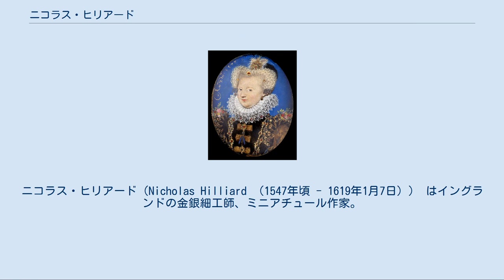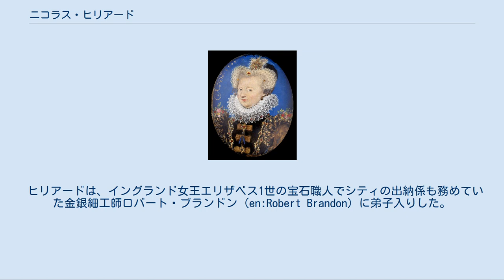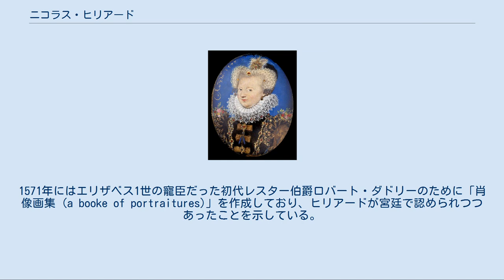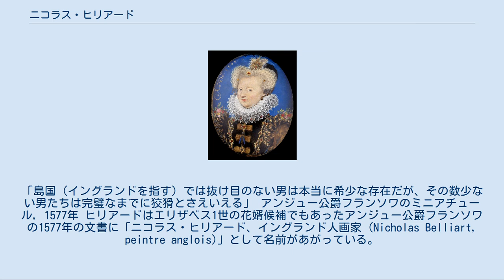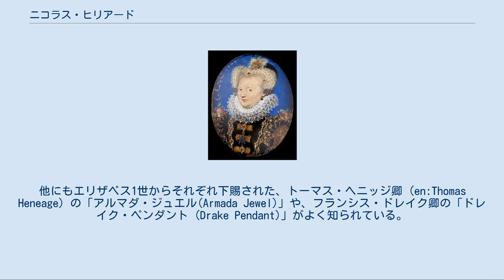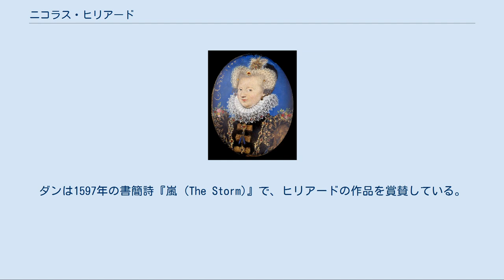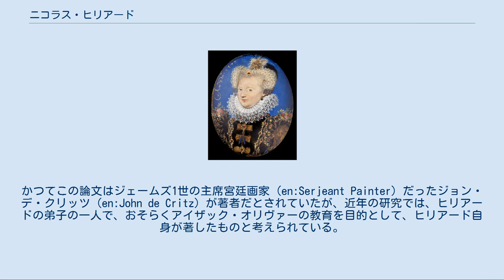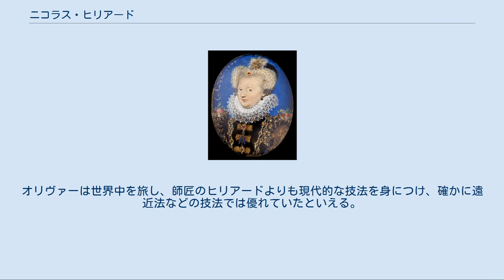ニコラス・ヒリアード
ニコラス・ヒリアード（Nicholas Hilliard （1547年頃 - 1619年1月7日）） はイングランドの金銀細工師、ミニアチュール作家。
イングランド女王エリザベス1世、イングランド王ジェームズ1世の宮廷人の肖像ミニアチュール（工芸品や装飾品などに描かれた、人物を描いた細密画 (en:Portrait miniature)）の作者としてよく知られる。
手がけた作品は小さな楕円形のミニアチュールがほとんどだが、10インチ程度の戸棚の飾り絵も描いており、エリザベス1世の半身像を描いた2枚のパネル絵（板絵）は有名である。
 ヒリアードの作品は現在でもエリザベス朝を表す視覚的イメージの典型となっており、16世紀後半の他のヨーロッパ諸国の作品とはかなり異なったものといえる。
ヒリアードの技術手法は当時のヨーロッパ諸国の主流に比べて非常に保守的なものであったが、作品の完成度は極めて高い。
「エリザベス朝の代表的な肖像画家で、その小作品がシェークスピアの初期の戯曲にも影響を与えた唯一のイングランド人画家」として現代でも清新さと魅力が評価されている。
 モデル未詳, 1572年, V&A. ヒリアードはイングランドのデヴォン州エクセター出身の、敬虔なプロテスタントであった金銀細工師で、1560年に州長官（名誉職の意味合いが強い (en:High Sheriff)）も務めたリチャード・ヒリアード（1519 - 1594年）と、ロンドンの金銀細工師ジョン・ウォールの娘ローレンスとの息子として生まれた。
ヒリアードは、アメリカのニューヘイブン植民地創立者の一人、セオフィラス・イートン（1590年 - 1657年）の最初の妻だったグレイス・ヒラー (Grace Hiller (Hilliar)) と非常に近い血縁者ではないかと考えられている。
 ヒリアードは幼いころに、当時エクセスターで著名だったプロテスタントで、後にオクスフォード大学のボードリアン図書館の設立者となるトマス・ボードリ卿の父、ジョン・ボードリに随身していたと考えられている。
プロテスタントのジョン・ボードリは、カトリックのメアリー・テューダーがメアリー1世としてイングランド王位に就いたときに国外追放処分を受けた。
ジュネーヴでジョン・ノックスが指導していたカルヴァン主義者の礼拝堂の1557年5月8日の記録に、11人のボードリ家の一員として当時10歳の子供だったヒリアードの名前が残されているのである。
しかしながらカルヴァン主義はヒリアードにとって重要なものにはならず、国外生活で身に付けた流暢なフランス語が後に役立つことになった。
ジュネーヴでは、ヒリアードよりも2歳年長のトマス・ボードリが、優れた学者たちのもとで集中的な古典教育を続けていたが、ヒリアードが同等の教育を受けたかどうかははっきりしていない。
 ヒリアードは1560年に当時13歳だった自身の肖像画を描いており、18歳のときにスコットランド女王メアリーの肖像画を書いたといわれている。
 ヒリアードは、イングランド女王エリザベス1世の宝石職人でシティの出納係も務めていた金銀細工師ロバート・ブランドン (en:Robert Brandon) に弟子入りした。
イギリス人美術史家のロイ・ストロング卿 (en:Roy Strong) は、この時期にフランドル出身の女流画家レヴィナ・テールリンクのもとで、ミニアチュールの技法も学んだのではないかと考えている。
テールリンクは、伝統的なフランドル風写本装飾絵の最後期の優れた画家で、ハンス・ホルバインの死後イングランド王ヘンリー8世の宮廷画家となったサイモン・ベニング (en:Simon Bening) の娘である。
7年間の徒弟期間を終えたヒリアードは1569年に、現在もシティに存在するギルドの金銀細工師名誉組合 (en:Worshipful Company of Goldsmiths) の一員となり、弟のジョンとともに工房を開いた（他にも同じく金銀細工師の弟がおり、最若年の弟は聖職者となった）。
1576年にはブランドンの娘アリス（1556年 - 1611年）と結婚し、7人の子供をもうけた。
 エリザベス1世のミニアチュール, 1572年 ヒリアードの徒弟期間の終了は、新しい宮廷肖像画家が「のどから手が出るほど必要」だった時期と重なった。
パネル（板）に描か...